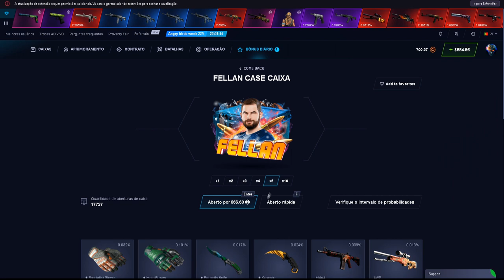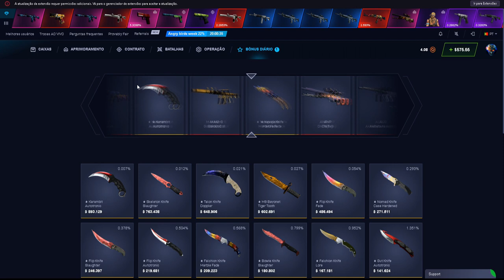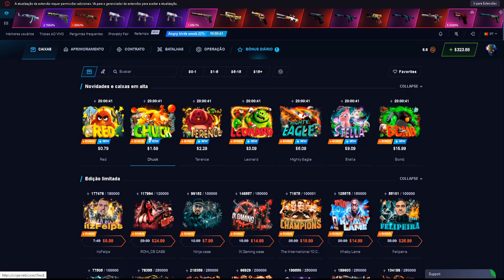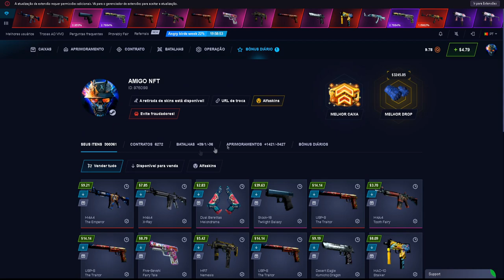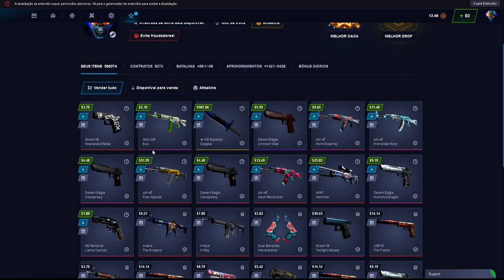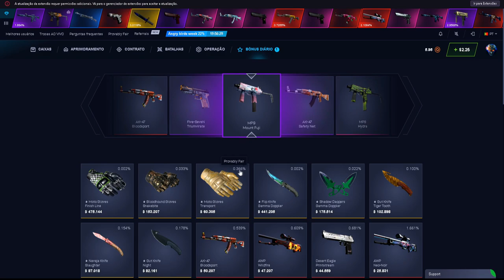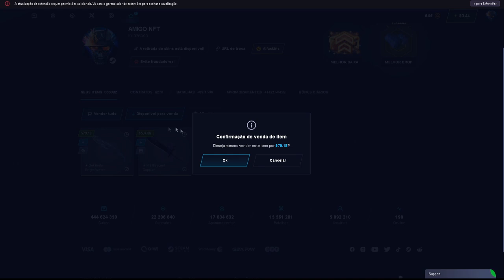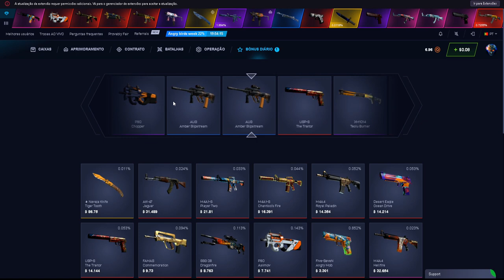AVISO ENTREGAS de PIX + GIFTCARDS CSGO.NET BRINDES